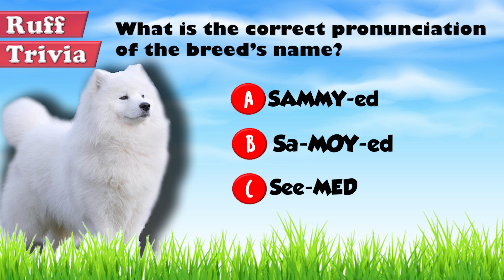Dogs 101 - SAMOYED - Top Dog Facts About the SAMOYED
The Samoyedis a breed of fluffy, white-colored dogs, named after the Samoyedic tribes of Siberia. These nomadic people are believed to be originally from Central Asia, and depended on reindeer for food. They used these hardy, spitz dogs to herd and guard the reindeer, to guard their own tents, to drive their sleds and even help in hunting wild animals, like bear, in the unforgiving Arctic region. These dogs were even used inside the tents for warmth. These dogs are known to have first become popular in the 1800s when a number of members of their owner tribes came to England. One of the breed’s early proponents was Queen Alexandra of Denmark, who served as Queen of England from 1901 to 1910. The same period also saw the dogs’ entry into the US as gifts from the Tsar. Meanwhile, the breed’s popularity as sled dogs kept increasing for several polar expeditions, and its exploits and good looks have helped maintained the Samoyed’s popularity ever since.

Time for some Ruff Trivia:
- What is the correct pronunciation of the breed’s name?
o A:  SAMMY-ed
o B:  Sa-MOY-ed
o C:  See-MED

The adult male Samoyed has a height between 21 and 23.5 inches, and weight between 45 and 65 pounds. The female has a height between 19 and 21 inches, and weight between 35 and 50 pounds. The dog has a muscular body that combines power, agility and endurance, without appearing coarse. The animated expression has a characteristic ‘Samoyed smile’ created by the upturned corners of the mouth. The ears are thick, erect, triangular and slightly rounded at the tips. The tail is another characteristic feature, carried curled over the back. The dense double-layered coat has a topcoat with long, coarse, straight hairs and an undercoat with soft, short fur. The color is not exactly white, but has a silver sheen.

Grooming:The thick coat of the Samoyed needs brushing and combing at least twice every week, and more frequently when shedding. A monthly bath, more often if living in warm climates, is recommended. Trimming of nails, cleaning of ears and brushing of teeth have to be regular.

Temperament:The Samoyed has an independent nature, but its long history of close living with humans has made it a breed that craves human company. It loves to join its human family in all activities, and is particularly fond of children. It gets along very well with other pets and dogs, and even strangers, which makes it a poor guard dog. Its tendency to bark easily does make it a good watchdog.

Training:The Samoyed has a tendency to please and responds well to a firm hand when being trained. Its sled dog heritage makes it likely to pull its companion when walking on a leash. It has a mischievous and independent nature and needs to know that its human master is the alpha dog in the pack. An active breed, it requires a good daily walk and/or an exhausting game to keep it happy; otherwise, it is known to find its own avenues for energy outlet. It is a dog best suited for cold or temperate climates.

Health:The life expectancy for the Samoyed is 10 to 12 years. Though a generally healthy breed, having been bred from a small founding pool, it is prone to a few hereditary disorders. Chief among these is a renal disease called the Samoyed hereditary glomurelopathy. Other concerns can be diabetes mellitus, progressive retinal atrophy, pulmonary stenosis, hip dysplasia and sebaceous adenitis.

Fun loving, gentle and loyal, the Samoyed is a dog with good looks and hard-working ability. A dog that lives for its family, it loves to frolic outside, but has to come into the home to spend the night around its human companions.

Find out if the Samoyedwould be a good addition to your home. Now you can visit Brooklyn’s Corner.com to take our quiz and find out which dog would be the best match for you.